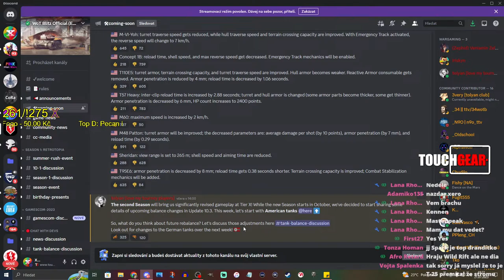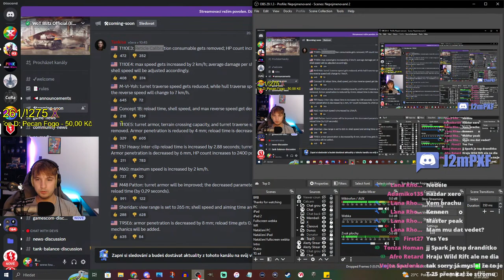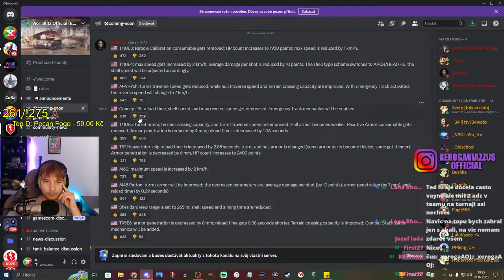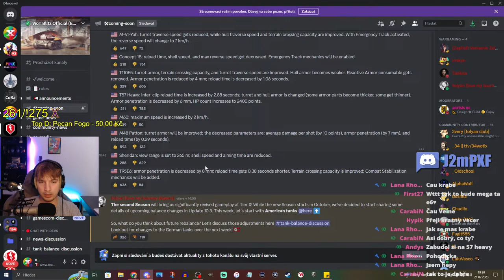HRA SE ZMĚNÍ! OBROVSKÝ REBALANC UPDATE 10.3 - Americké tanky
Njoy!

Sponzoři iPadu:
Jiří K.
Pavel Kabát
Kuli Pikle
DRACULA
Tomáš Airy Kořistka
DiraxCz
Kloktator Broken
iTzkoblizek
Thomas Karasek
Iamkosik
agy12
Šam Pus
Henry32_2
Sun203
Pexindr
Scotom
misko torok
_EzGc
EzGc's second acc
ZaseEzgc
Lukáš Šust
Stanik34
Věrný Pes
Tomas Horacek